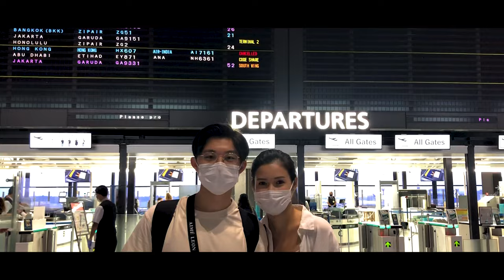my uni life 2018-2022 (Keio uni/ Melbourne uni)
it's just my uni life video. I'm about to graduate so I think it's the good time to make this kinda video.

Music : Kaikaikitan Eve(covered by Takuya Okada)